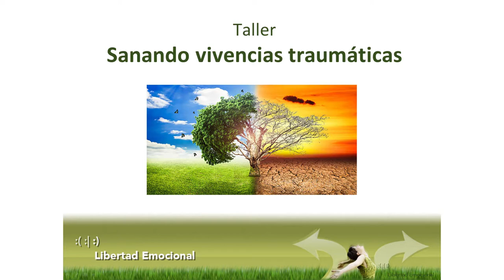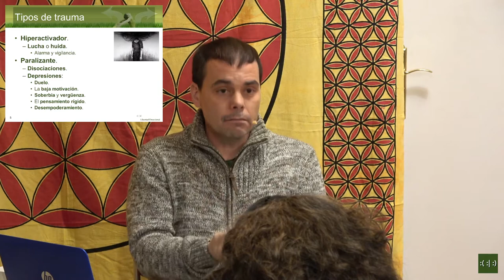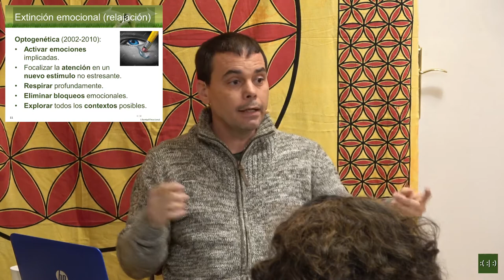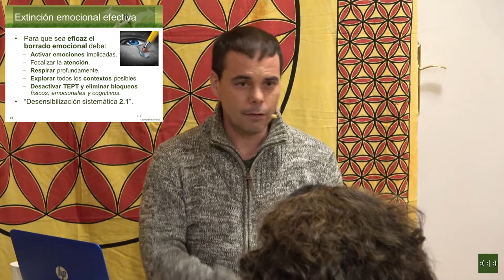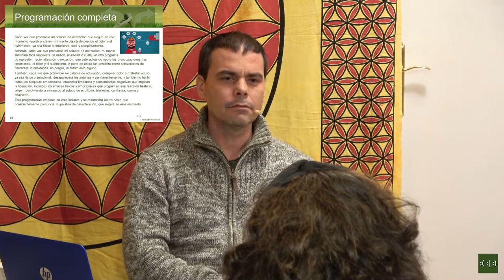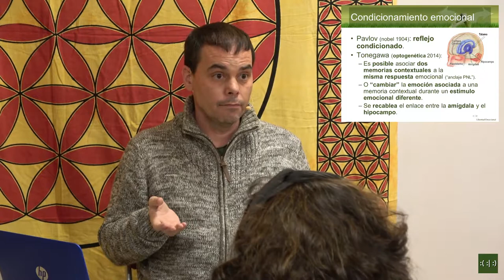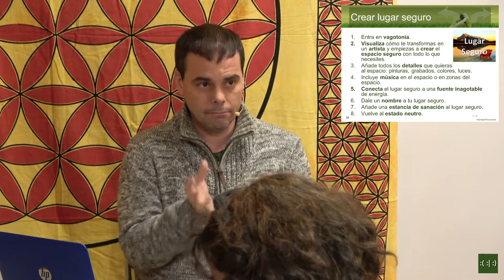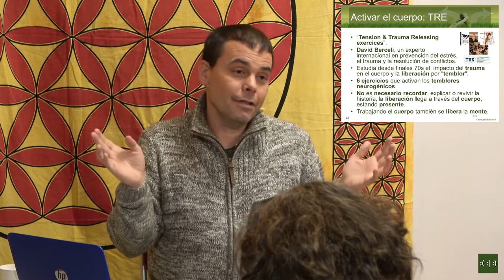Taller: Sanando Vivencias Traumaticas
Hay experiencias en nuestra vida que dejan un recuerdo "imborrable", el cual, inconscientemente, nos condiciona y limita en nuestras acciones, pensamientos y sensaciones. A estas vivencias se las denomina trauma y dependiendo de su intensidad podemos sufrir desde efectos molestos hasta incapacitantes.

Si se quiere realizar el tratamiento profundo de estos recuerdos es preciso sanar sus efectos a todos los niveles: físico (tensiones y memorias musculares), emocional (reacciones automáticas) y psicológicas (pensamientos y creencias limitantes).

En este taller aprenderás de manera práctica cuatro técnicas simples, que te permitan liberar las tensiones físicas y automatismos emocionales, además de conseguir generar nuevos pensamientos que abran nuevas posibilidades en tu futuro.